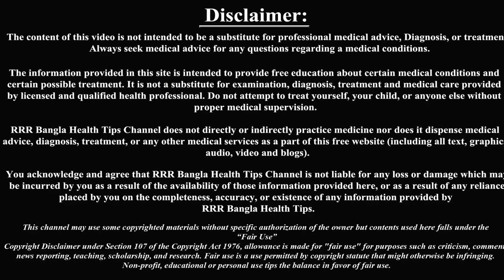গর্ভাবস্থায় ৮ম মাসে যে ৫টি বিষয়ে সতর্ক থাকা জরুরি 5 things to keep in mind 8th month of pregnancy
গর্ভাবস্থায় ৮ম মাসে যে ৫টি  বিষয়ে সতর্ক থাকা জরুরি ।
গর্ভকালীন ৮ম মাস হলো তৃতীয় ত্রৈমাসিকের ২য় মাস। সাধারণ গর্ভাবস্থার হিসেবে অনুযায়ী গর্ভবতীর ৮ম  মাস গণনা করা হয় ২৯,৩০,৩১ ও ৩২তম সপ্তাহকে । ৮ম মাসেএই কয়েকটি  বিষয়ে আপনি সতর্ক থাকলে, আপনি একটি সুন্দর ও সুস্থ শিশুর জন্মদিতে সক্ষম হবেন।

Photo: Google Photo
Source: parenting.firstcry, womenscorner

***গর্ভবতী নারীর হাঁটা চলা, শুয়ে বসে থাকা এবং ঘুম, সঠিক নিয়মে না হলে বাচ্চার কি ক্ষতি হয়।